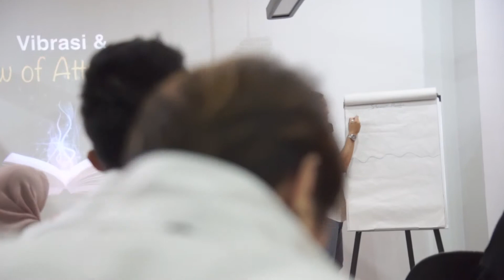Seminar Rezza Anggara 16 03 18